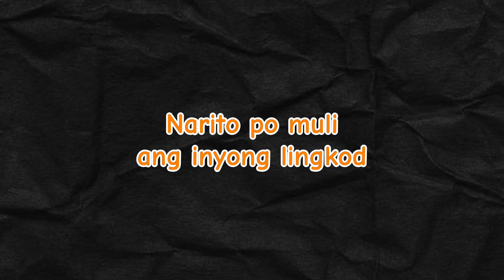MANUKAN NI BOSS BEBET